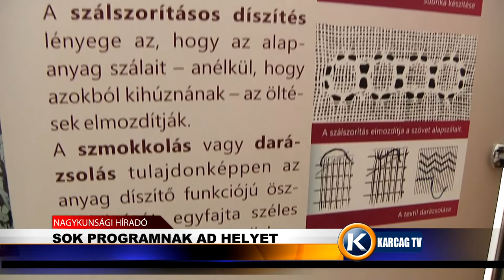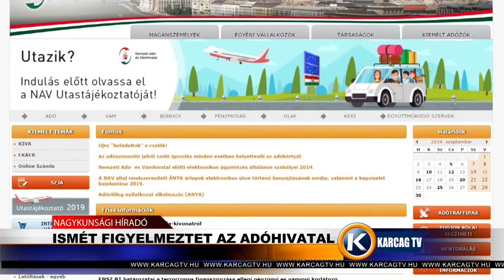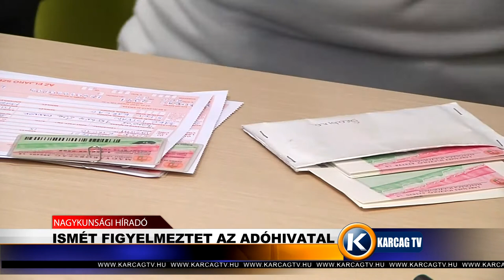Nagykunsági Híradó 20190917